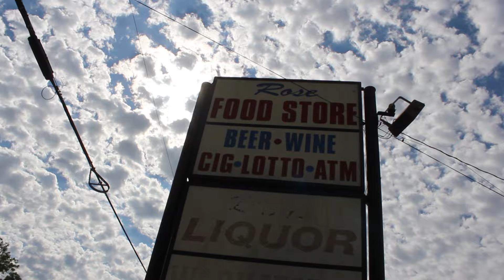30 On Em - Gru x Gwalla B x Will Kill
@Zo_Early_Filmz (Director)

@Ftm_Zo (Director)